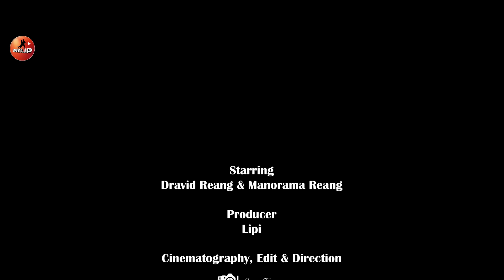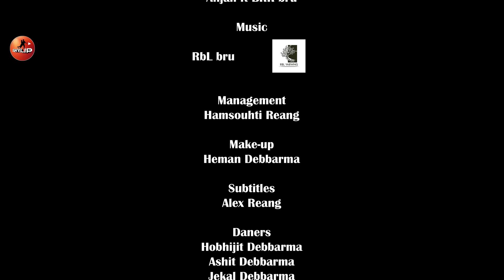Rkotui Rkotui | Official Kaubru Music Video 2023 | Dravid & Manorama| Anjali ft. BRR Bru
🌷🌷Welcome to SKYLIP MUSIC🌷🌷

  Song: Rkotui Rkotui

🎵🎵🎵Music🎵🎵🎵

Singer:- Anjali Reang ft. BRR Bru

Lyrics & Compose:- BRR Bru & Anjali Reang

Music Recording:- RBL Bru

Star:- Dravid Chorkhy & Manorama Reang

Choreography:-Manorama Reang

Direction, Cinematography & Edit:- Krushal Reang

Producer:- Lipi

Supporting Cast:

Hobhijit Debbarma
Ashit Debbarma
Jekal Debbarma
Hattrick Debbarma

Sima Debbarma
Amrita Debbarma
Sinari Debbarma
Laisa Debbarma

Make-up artist:- Heman Debbarma
Management:- Hamsouhti Reang
Subtitles:- Alex Reang
Special thanks: Johon

Thanks